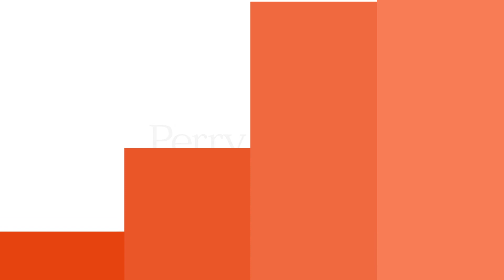9948 E MAPLEWOOD AVENUE, Englewood, CO | MLS# 2692535 - Perry And Co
From the moment you step in the door, you will feel the serenity of this lovely townhome, and the lakeside resort lifestyle, which is nestled in the heart of the Arapahoe Lake community. Walk around the lake, paddleboat, or row your canoe and be awed by stunning sunrises, sunsets, and the reflection of the moon on the lake. Arapahoe Lake is Denver’s best-kept secret where you will love the beauty of the lake through all four Colorado seasons! Every hour of the day offers beauty of its own with the full view of the lake from the living room, dining room, kitchen, and luxurious master suite. The living room features a beautiful stone fireplace, hardwood floors, and opens to the deck overlooking the lake, as does the dining room and kitchen--entertaining at its best! The kitchen features ample cabinets and solid-surface stained concrete countertops, GE Monogram stainless steel refrigerator and wine cooler, JennAire built-in oven, microwave, warming drawer, and a Fisher & Paykel double-drawer dishwasher. There is a gourmet chef’s fan over the cooktop. You will awaken every morning and take in the view of the lake from the Master Suite which features a wonderful sitting area and a kiva-style gas fireplace. There are two master bathrooms, one with a luxurious tub, double-vessel vanity, walk-in closet, and water closet. The second master bath features a large shower and a vanity with a vessel sink. Beneath the stairs is the perfect place for your collection of fine wines. The mid-level of the home features the large 2nd bedroom with built-in bookshelves, which opens to the front deck of the home. The upper level features the 3rd bedroom which has a fireplace and overlooks the main level living area with shutters for privacy. The 4th bedroom is now used as a study. Peek in the small room off the upper hall. Choose how to use the space, perhaps as a small Zen spot or storage (its present use). Art niches throughout the home are lit and await your own collection of art!